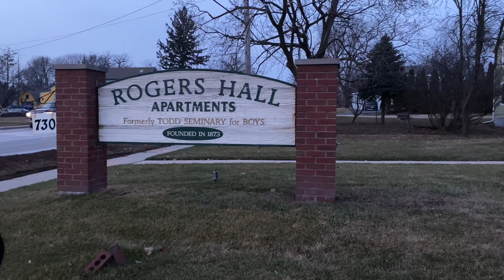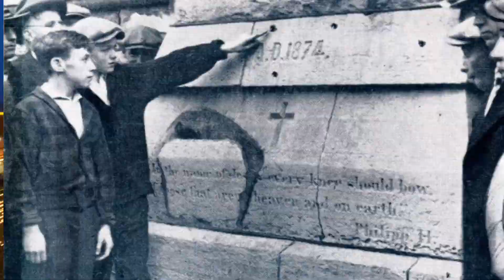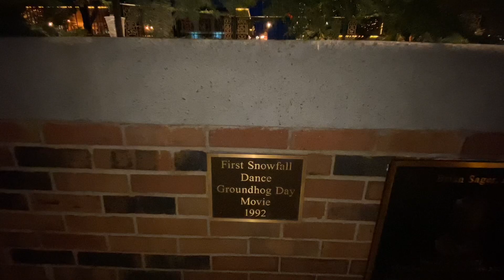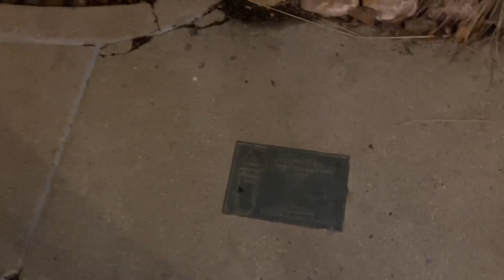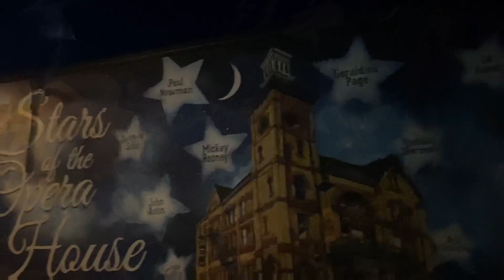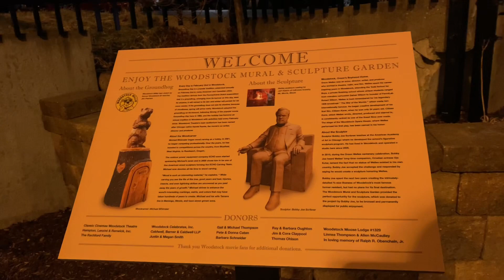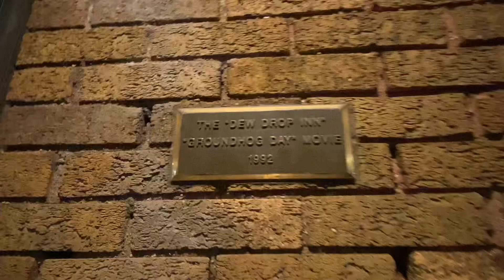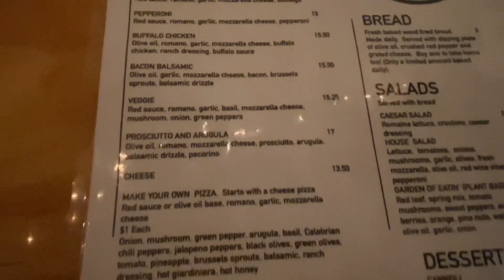Filming locations for groundhogs day, plane’s trains and automobiles and orson wells Dick Tracy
Orson Welles Dick Tracy ed Asher Bill Murray John Candy Steve Martin gangsters nuclear physicist pickles typewriters ghost aliens￼ ￼ Indians fires￼ Natural springs￼ and so much more

Filming locations to groundhogs day￼ also filming locations of planes trains and automobiles With a stop at your sisters tomatoes for some pizza￼￼

Woodstock opera house￼

121 E Van Buren St
Woodstock, IL  60098
United States

Public House￼ of Woodstock

101 N Johnson St
Woodstock, IL  60098
United States

McHenry County
HISTORICAL SOCIETY AND MUSEUM

Your sisters tomato

￼ 110 Irving Ave
Woodstock, IL  60098
United States

Wayne’s lanes

United States

Classic Cinemas

United States